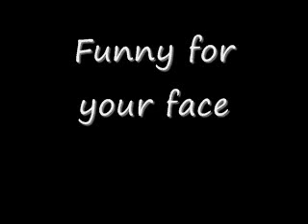CN Rant 3: Programming Blocks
covers short lived weekday and saturday morning blocks